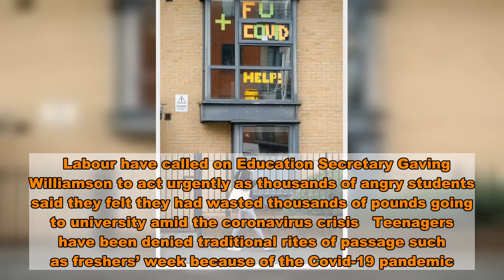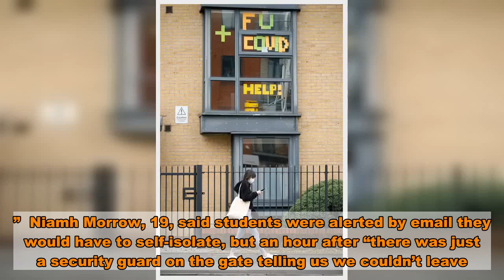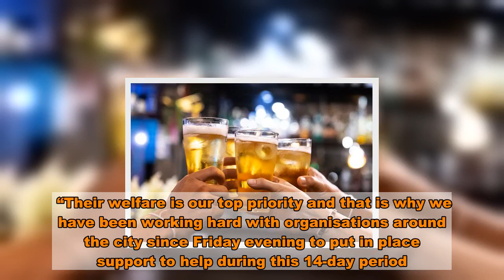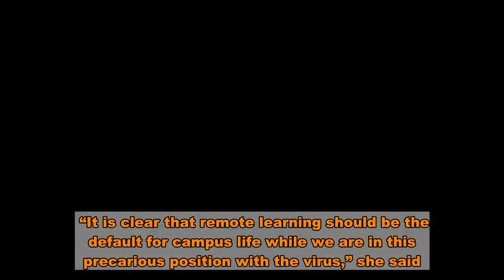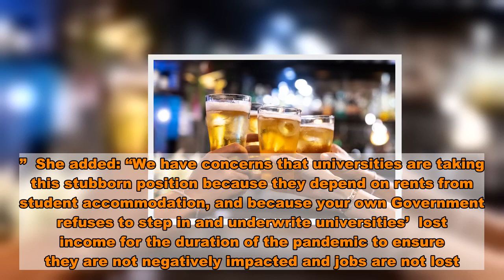Williamson told to ‘end Invisible Man act’ as students rage over restrictions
Labour have called on Education Secretary Gaving Williamson to act urgently as thousands of angry students said they felt they had wasted thousands of pounds going to university amid the coronavirus crisis   Teenagers have been denied traditional rites of passage such as freshers’ week because of the Covid-19 pandemic.  Student leaders called for lectures, seminars and tutorials to go online to help prevent the spread of disease.  But some teenagers said they would have been better off staying at home to learn over the internet.  Others demanded rent refunds after self-isolating.  More than 500 cases have been confirmed at at least 32 universities, with up to 4,000 students ordered to quarantine for 14 days.  Labour called for Education Secretary Gavin Williamson to end his "invisible man act" and act to get better testing in place so youngsters so they can begin enjoying university life.   Education Secretary Gavin Williamson is braced for another mauling from MPs when he delivers a Commons statement on the latest shambles.  Students spoke of their disappointment at how the start of term has unfolded.   Reading University zoology student Neve Thrippleton admitted: “It’s been a lot different to what I expected.  “We are not allowed to go out – freshers’ is all online.  “We are, we think, only meant to socialise with our flats but it hasn’t really been made clear.  “It’s been a lot quieter and harder making friends, and turning up and realising everything is going to be online is a bit of an anti-climax.”  She told the BBC she was braced for remote lectures while sitting in her bedroom “for the foreseeable”.  “You’d think it would be quite a lot of lab work and it’s kind of worrying how we’re going to do that online,” she said.  Asked if she was getting what she paid for, she said: “No, not at all.  “You pay full fees for an online course which I could have done at home.  “Really, the social aspect has gone now.”  Neve sympathised with students at other universities who have been forced to quarantine.  She added: “Being in your room on your own for two weeks with no freedom, I don’t think I’d be able to cope with that.”  Her stepdad Chris Taplin said: “It’s certainly robbed her of the experience that I had at university.”  Freshers at Manchester Metropolitan University blasted their experience.  Around 1,500 students are being asked to not leave their flats and self-isolate following an outbreak.  Isabella Hudson, a first year fashion promotion student, said: “You feel like you’re wasting your money.    “You can do a remote course, the whole thing for like £2,000.  “At the moment I feel like I’m throwing my money down the drain for no reason.”  She added: “We only went to one freshers’ event and it was awful “Obviously we’re a house of 12 so we were split into two groups, and it was so bad we actually wanted to get kicked out.  “We’ve all been stuck in our accommodation and luckily we all get along but some people don’t at all.  “They’re just s